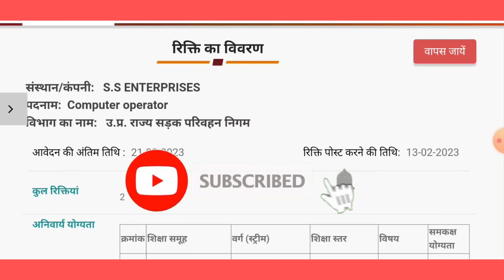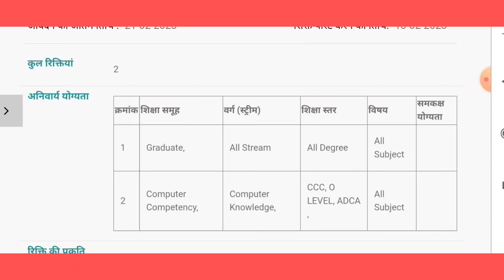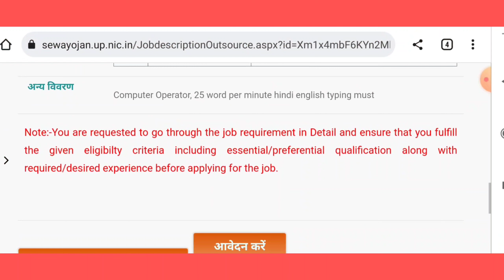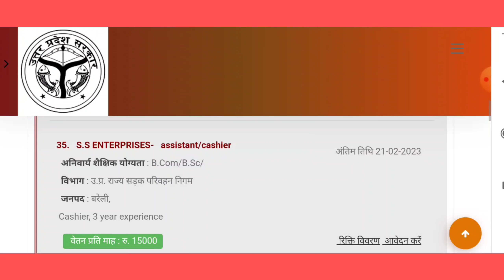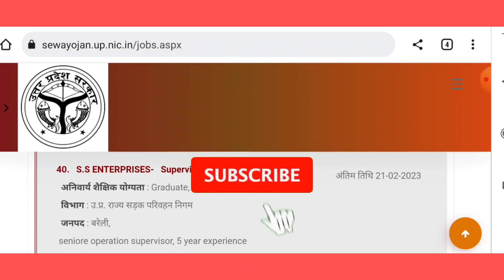Upsrtc Computer Operator New Bharti | ऐसे होगा सभी का आवेदन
upsrtc bharti new update
upsrtc bharti 2022
uppcl computer operator